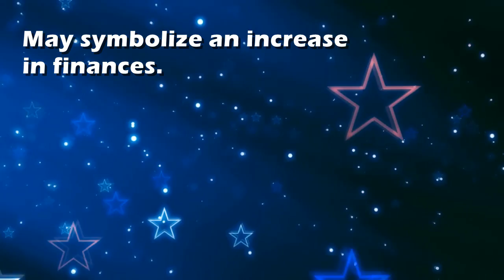Increase : Dream Interpretation and Dream Meaning by TellMeMyDream.com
What does dreaming about 'increase' means?
In this video from TellMyMyDream.com we explain and interpret the meaning of a dream about  the 'increase' psychic symbol

The symbol: increase in a dream can be interpreted and explained as follows
'May symbolize an increase in finances.'.